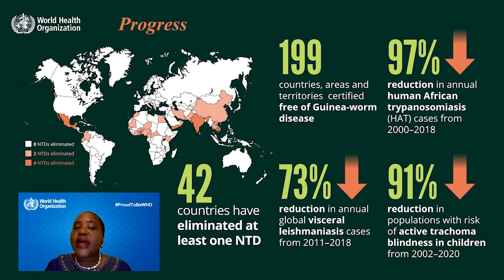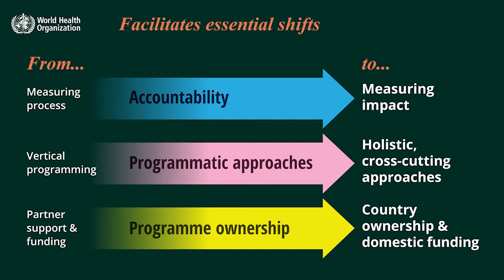Dr Mwele Malecela give keynote address at the London Centre for NTD Research Anniversary event 2021